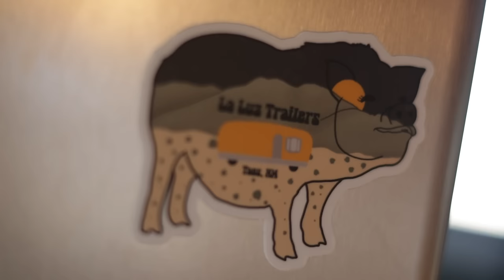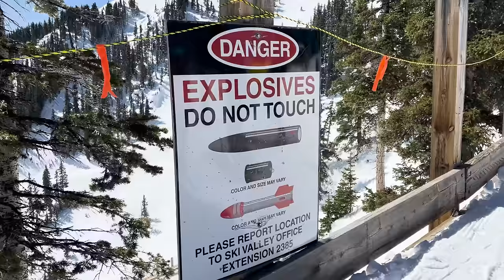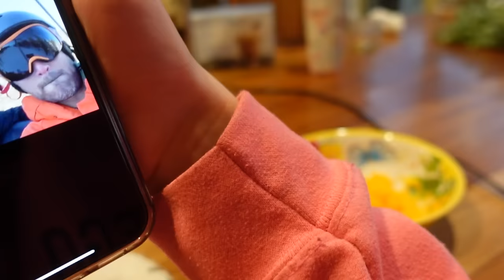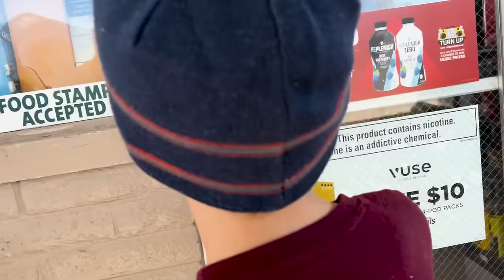😵Our Son Spotted a ☠️Guy in the Snow!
Snowboarding is dangerous. Today, Abram and I learned our lesson.

About Sam and Nia:
This is our family; the farts, the fun and the fails. By way of introduction, we are Sam and Nia. Meet  Symphony (11), Abram (7), and Juliet (5) and our newest member, Josie Grace (6 months) . Grow along with us as we take marriage and parenting head on and strive to live in Godly community with others on a daily basis. We can't do this crazy moment we call life on our own! We're in this together!